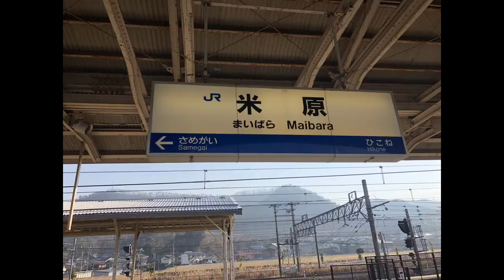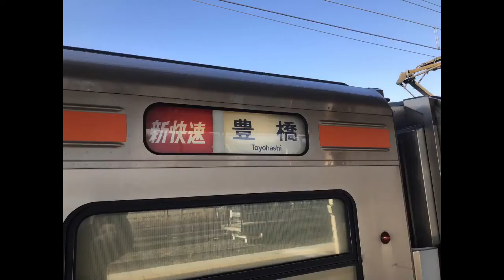【車窓右側】313系東海道線 新快速 米原〜豊橋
米原10:30発JR東海、東海道線新快速豊橋行きの車窓です。
所属は、海カキ313系Y31編成。
乗車車両は、クハ312-301です。